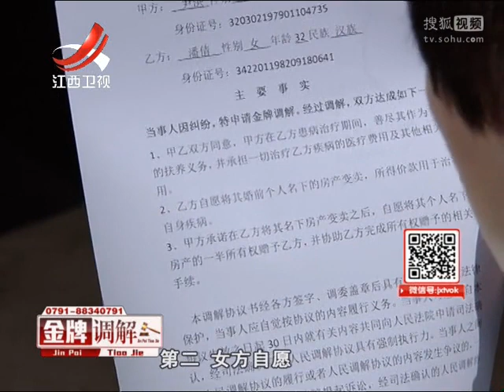20151022 金牌调解 他为何拒绝卖房救妻 妻子摘假发离场震惊四座